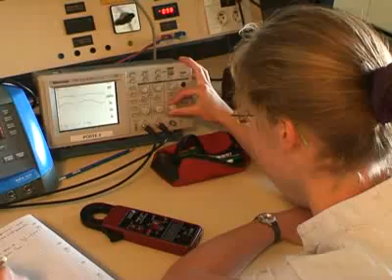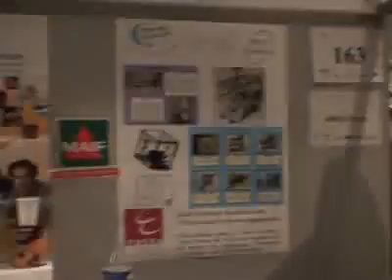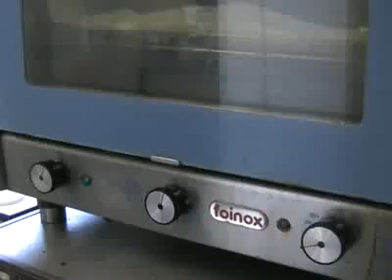Baptême de promotion ENSEA 2008